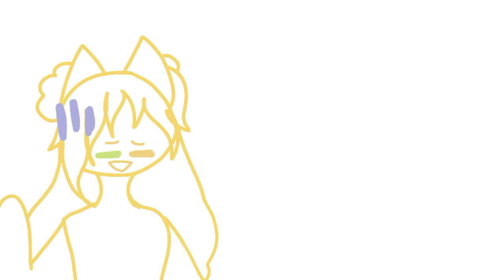My actual conclusive channel trailer 🤩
This is hopefully the last channel trailer I'll have to make for another two years. Covers all the bases and EVERYTHING. I think I'm set for life with this one unless I actually DO find more things to make content out of 🥱